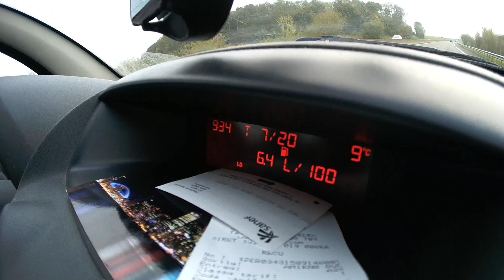PRESENTATION DE LA CHAINE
Venez découvrir les lieux oubliés et leur histoire avec nous !
On vous emmène !